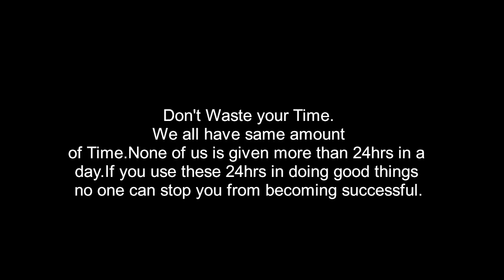Motivation Don't waste your time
Here in this video you will get the idea of spending time. We all in this world have same amount of time. 24hrs in a day 365days in a year. In this amount of time many have created history of their own. But we are still not ready for ours. We are also a part of this world and we also need to create our own history.